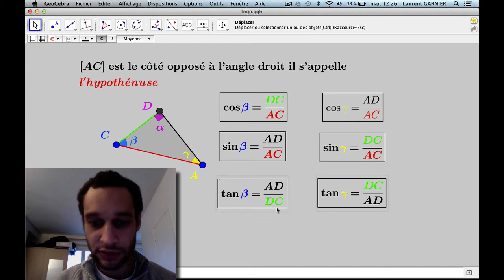Comment déterminer la Tangente d'un angle ?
Niveau : 3ème (système français)
Pré-requis : triangle rectangle
Résumé : définition de la tangente d'un angle